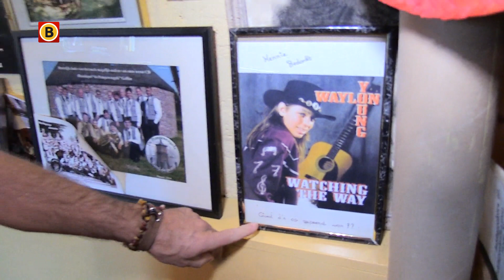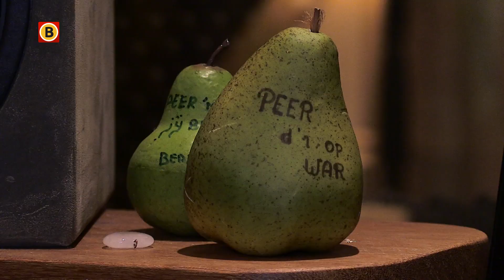Jonge Waylon nam eerste cd op in Rosmalense studio van Hennie Korsten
Morgen is de grote dag voor Waylon. Dan moet hij in de voorronde van het Eurovisie Songfestival laten zien wat hij waard is, voor een plek in de finale zaterdag. Al dagen lang zijn de ogen op hem gericht en is hij, vooral negatief, in het nieuws. Hij staat niet goed in de peilingen en * maakt ruzie met journalisten. Maar op één plekje in Rosmalen kennen ze een heel andere Waylon. In de jaren negentig maakte, toen nog, Young Waylon zijn eerste CD in de studio van Hennie Korsten.